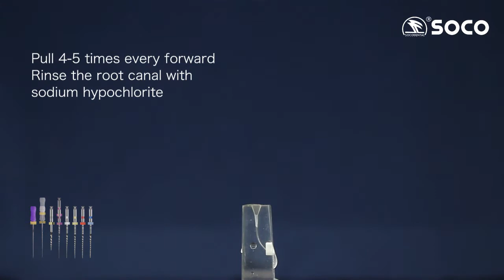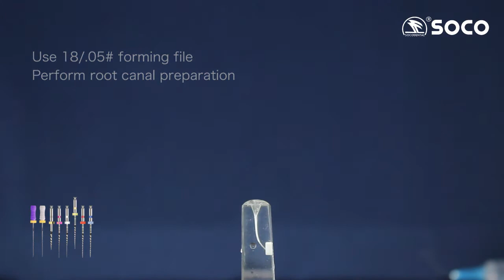SC-Plus Niti File System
Introduction to the simulation operation of SC-PLUS nickel titanium file system